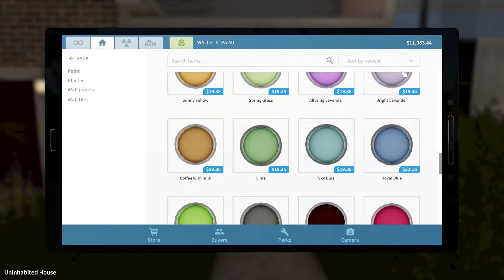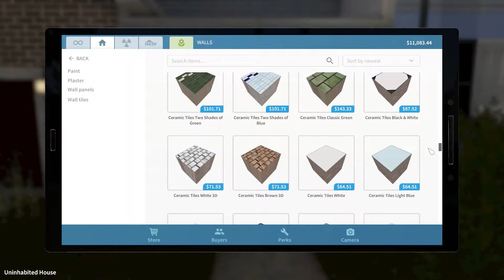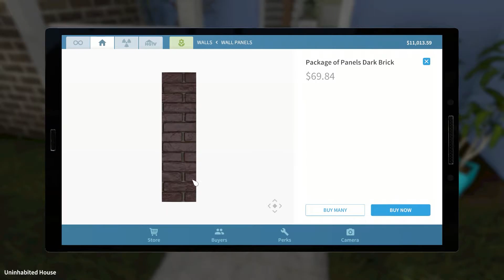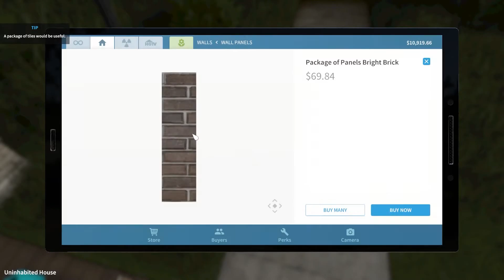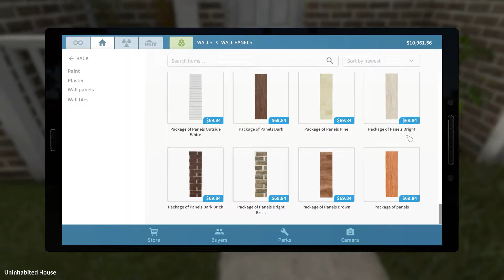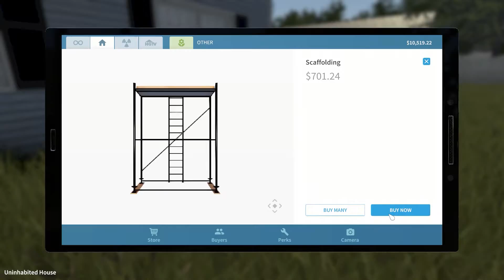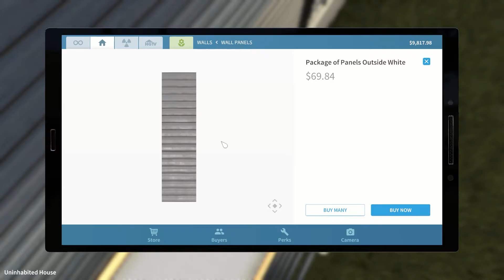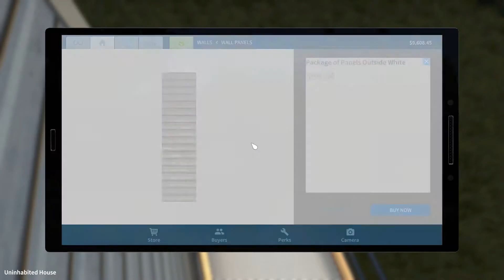A Boomer Play's: House Flippers #42